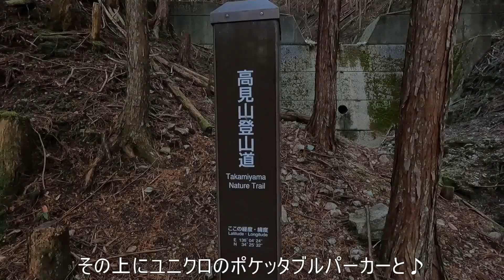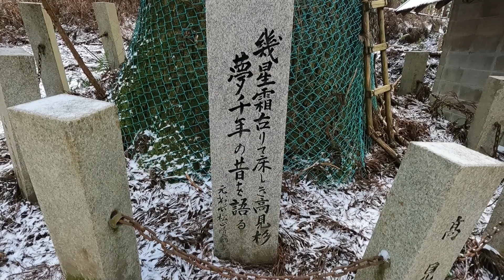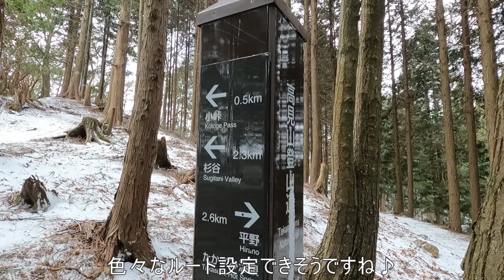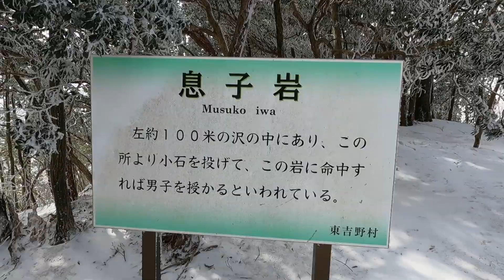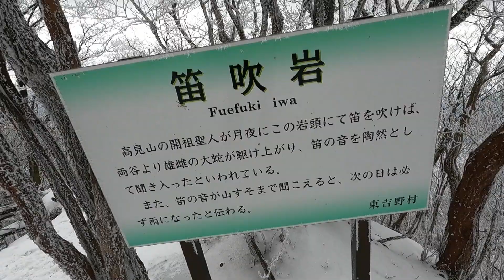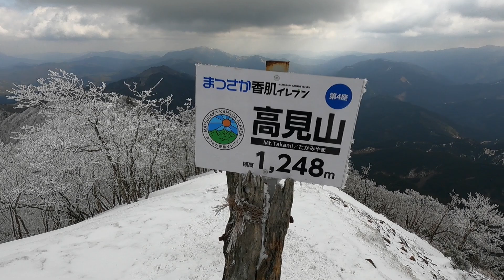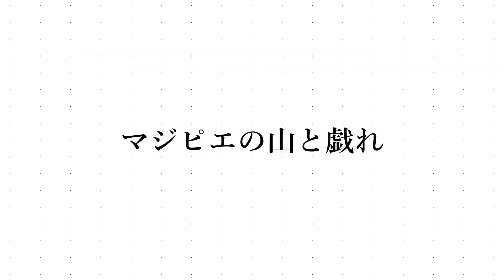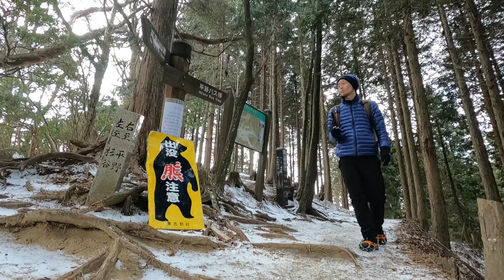【奈良県】雪と戯れ♪関西のマッターホルン♪高見山♪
2022年2月2日に高見山に登ってきました♪

今回はたかすみ温泉からのルートを紹介します♪

たかすみ温泉の駐車場にお手洗いあります♪

ルートは♪

たかすみ温泉→高見杉（避難小屋）→杉谷平野分岐→高見山です♪

下りも同じルートです♪

登りは高見杉を過ぎて少し登った所でチェーンスパイクを装着しました♪

下りは高見杉でチェーンスパイク外しました♪

雪の積もり具合も丁度よかったように感じました♪

笛吹岩からの景色♪霧氷＆樹氷のトンネル♪

高見山山頂からの雪化粧した山々の景色が素晴らしかったです♪

ルートも分かりやすくて整備されているので初心者の方でも安心して登れると思います♪←マジピエも初めてチェーンスパイク付けました( ´艸｀)

チェーンスパイクや軽アイゼンだけは必要です♪

最高にテンション上がる雪山登山でした♪

下山後たかすみ温泉に入りました♪気持ちよかったです♪

帰りに道の駅のひよしのさとマルシェに寄ってうどん食べました♪うどんにコシがありダシはあっさりしていて美味しかったです♪以前にパンとソフトクリームも美味しかったです♪この道の駅はマジピエのおすすめの場所です♪

登られる方の参考になれば幸いです(=ﾟωﾟ)ﾉ